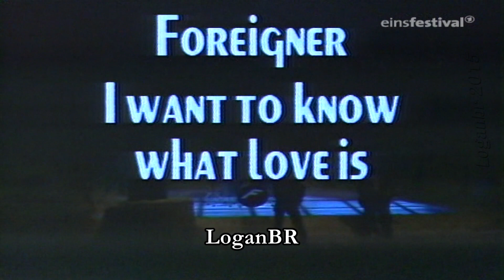Foreigner - I Want To Know What Love Is (Tradução)